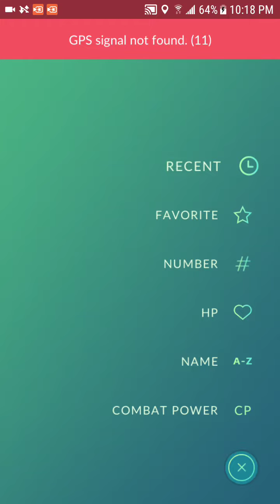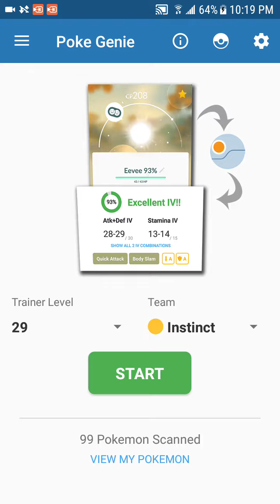Second Wild Tyranitar!!!